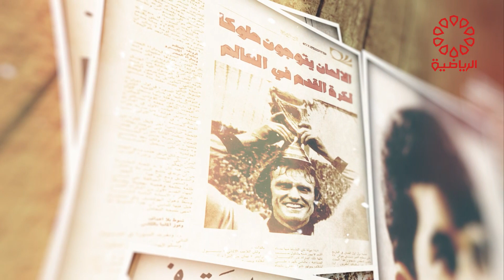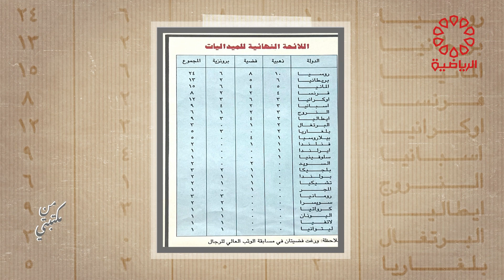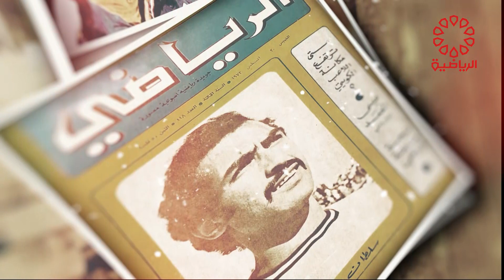برنامج من مكتبتي الاربعاء 4/9/2024